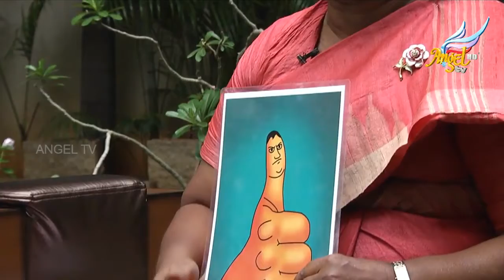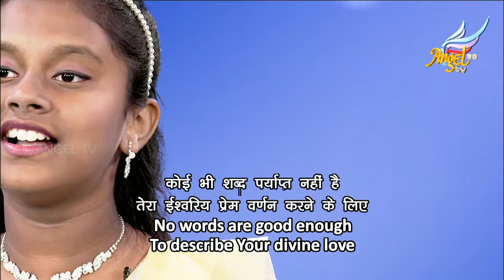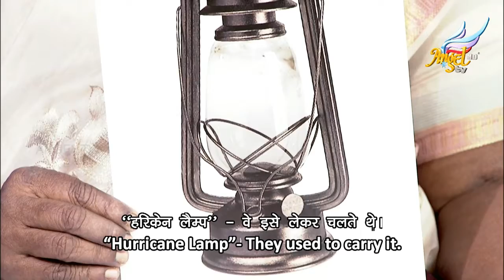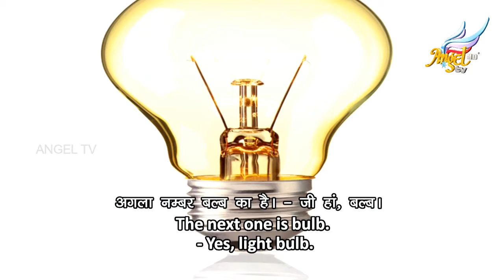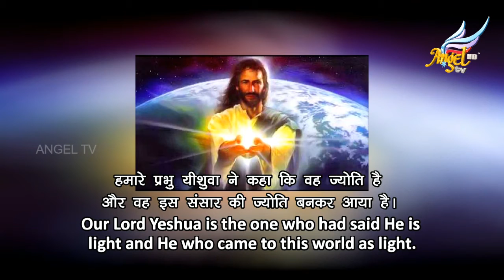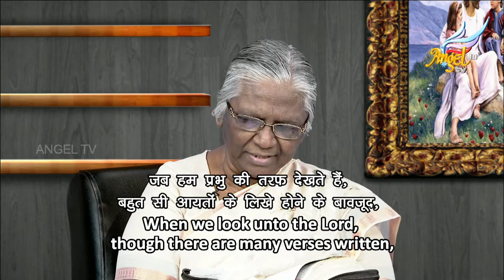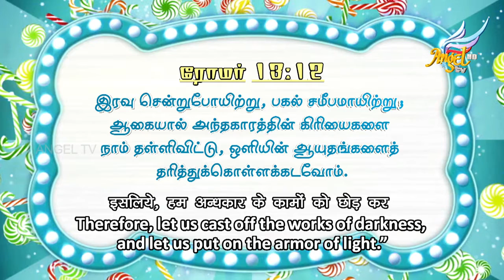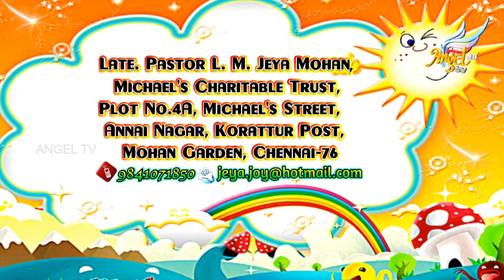Scattered Pearls // முத்துச் சிதறல்கள் | Jesus is the Light | Episode 258